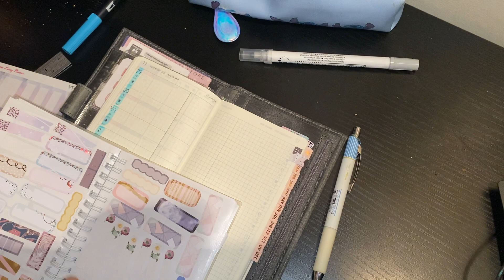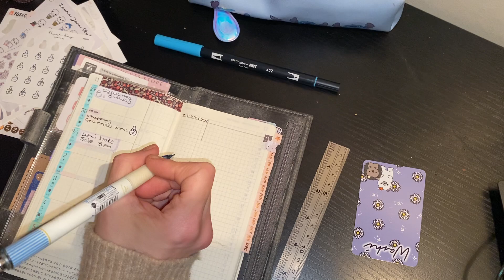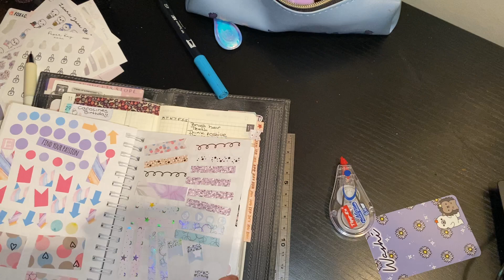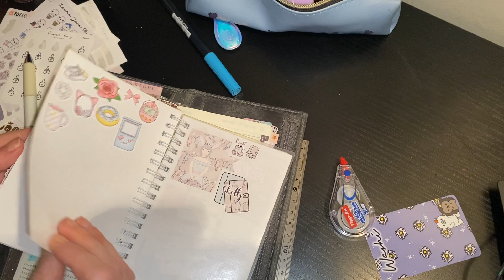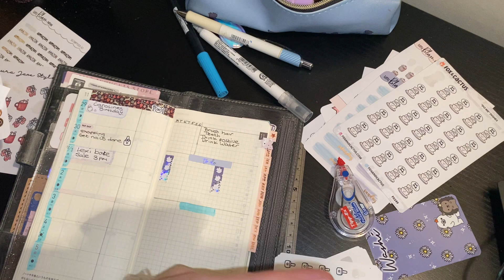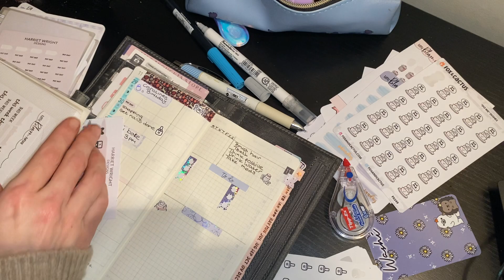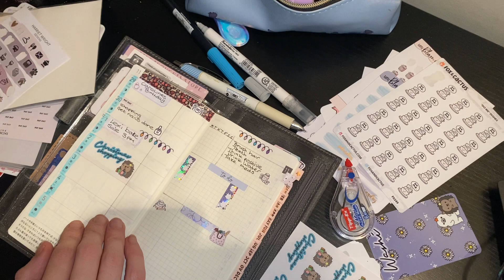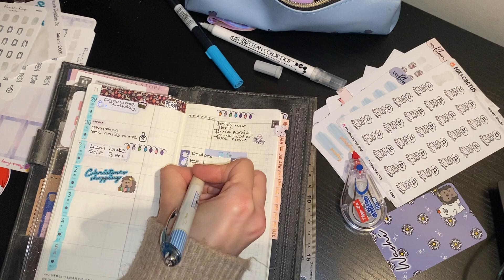PWM hobonichi weeks 29th November to 5th December 2021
PWM in my OTG planner
I do warn you that you will hear my cat attack my dog at one point due to the fact my cat hates everything and everyone apart from me lol the dog and cat are both fine so don’t worry 🙂